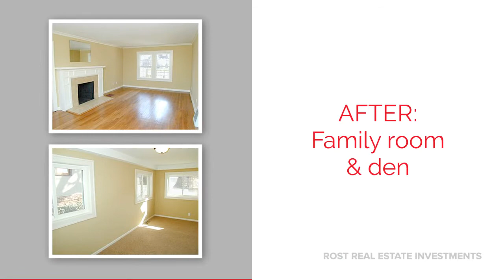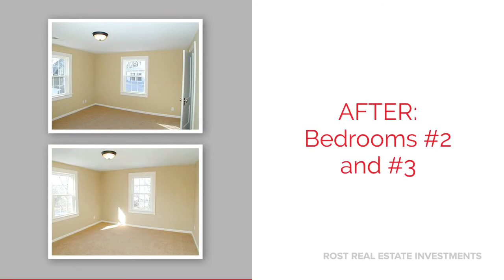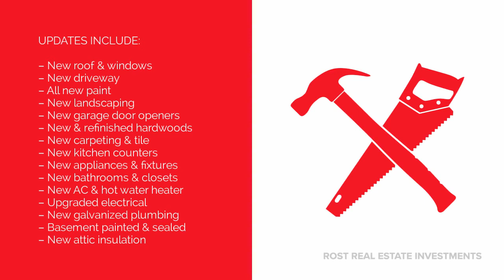Before & After in a Brookside Dutch Colonial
This Brookside home located in Armour Hills has 3 bedrooms and 2.1 baths. The renovations gave this lovely home a new life. From the garage to the roof, every single space inside and out was updated, with special attention given to the historic nature of the home. Be sure to check out the huge list of updates at the end of the video, and don’t forget to contact Miles Rost with any questions: .

View more information about our home renovations on our